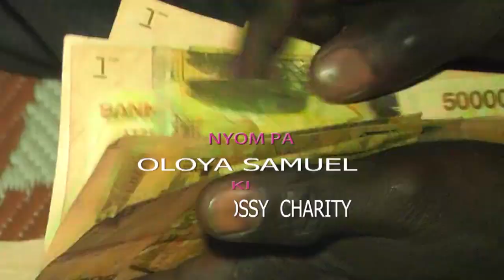Nyom pa Oloya Samuel ki Akello Prossy Charity_ by_ Olaroker Music